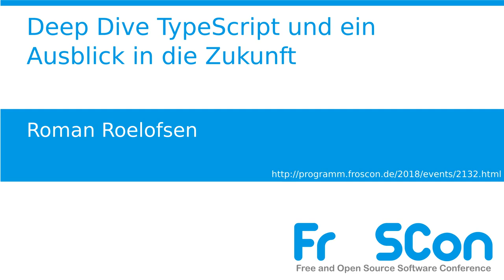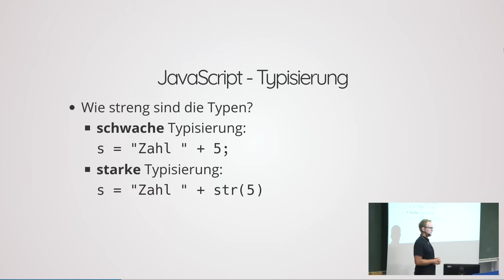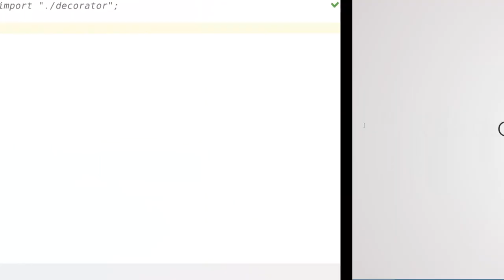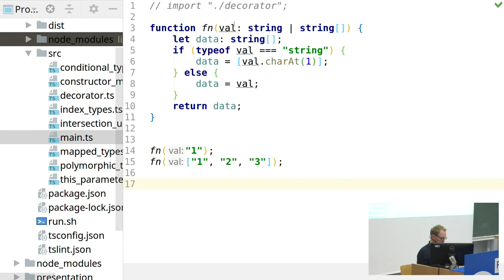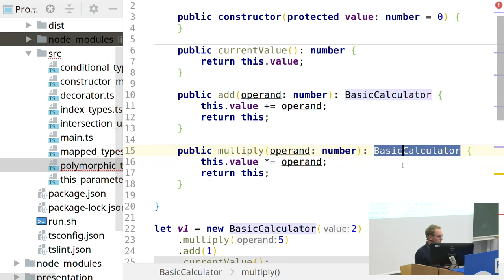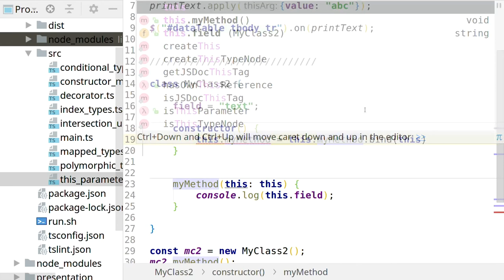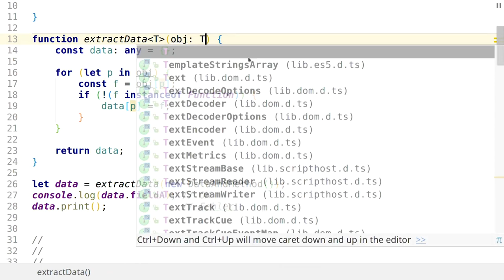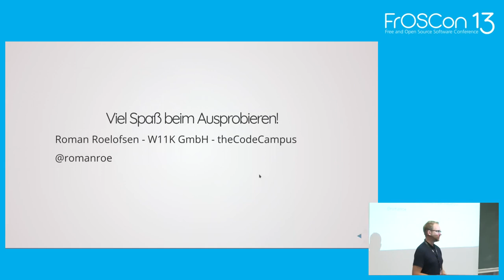2018 - Deep Dive TypeScript und ein Ausblick in die Zukunft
Die Sprache TypeScript hatte es sich zum Ziel gesetzt, die Entwicklung von Web-Anwendungen deutlich zu vereinfachen. Dafür wurde JavaScript mit einer statischen Typisierung und gängigen OOP-Features kombiniert.

In den letzten Versionen wurde TypeScript um diverse fortschrittliche Features erweitert, wodurch sich TypeScript zu einer vollwertigen und eigenständigen Programmiersprache entwickelt hat, die über mehr Features als beispielsweise Java verfügt. Dieser Vortrag stellt die fortgeschrittenen Features detailliert vor. Jeder, der Intersection Types, Mapped Types oder non-nullable Types verstehen möchte, ist in diesem Vortrag genau richtig. Weiterhin werden zukünftige Sprach-Features vorgestellt.

Roman Roelofsen